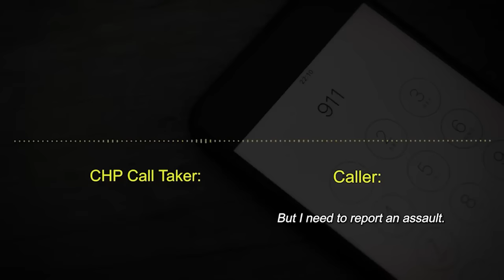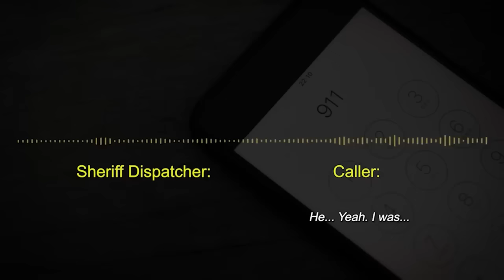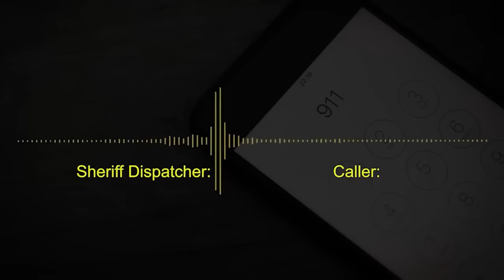SWAT Team SLUMPS Meth Head Hostage Taker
My specs:
I9-9980XE
2080TI
64 gb ram

address
Wanna send me something?
Donut Operator
20079 Stone Oak Pkwy

Equipment used
Main channel/stream camera: